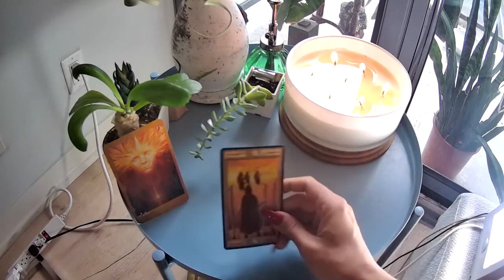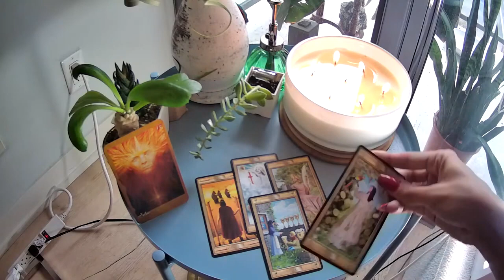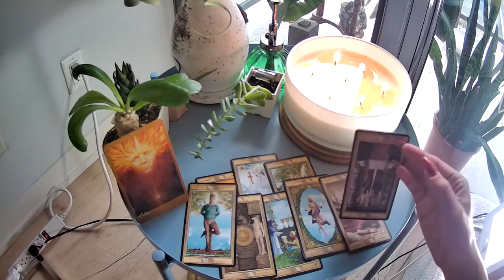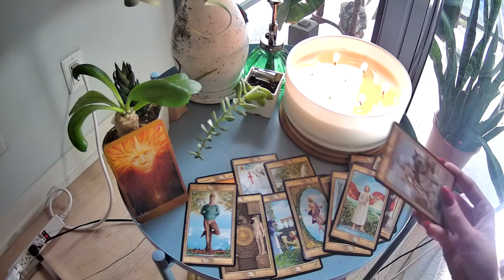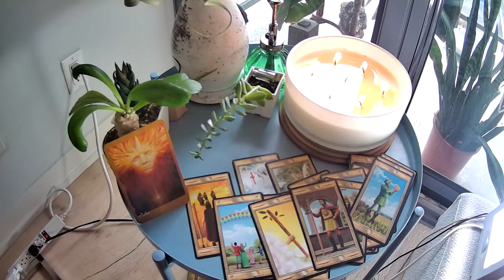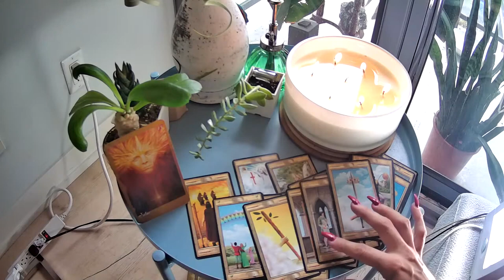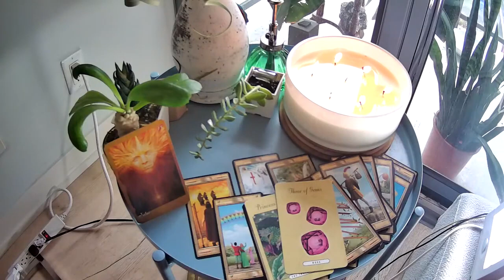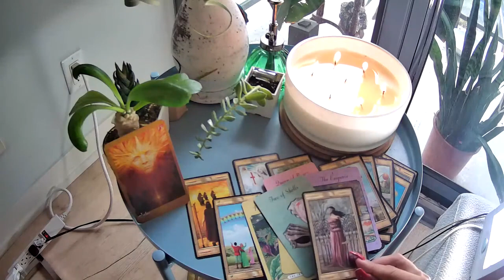SCORPIO WHO EVER THIS IS, IS A GOOD CATCH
SCORPIO YOU GOT THE SUN YOU KNOW WHAT YOU WANT!!

MY SCHEDULE :
MONDAY-FRIDAY

🐏 Aries
🐂 Taurus
👬 Gemini
🦀 Cancer
🦁 Leo
👧 Virgo
⚖ Libra
🦂 Scorpio
🎉 Sagittarius
🐐 Capricorn
💧Aquarius
🐟 Pisces